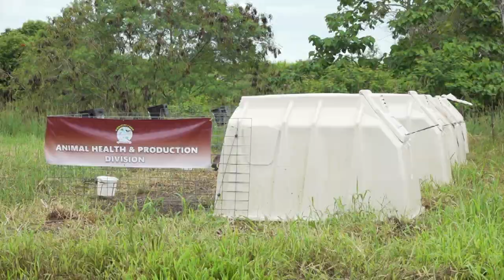Ministry introduces Wagyu breed cattle to the livestock industry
As part of ongoing efforts to improve the genetics of cattle in Fiji, the Ministry of Agriculture has the first Wagyu Beef breed offspring born locally through Embryo Transfer technology. The Ministry of Agriculture carefully selected Embryo Transfer (ET) technology to maintain quality cattle genetics while controlling and managing bovine diseases affecting Fiji’s cattle industry.